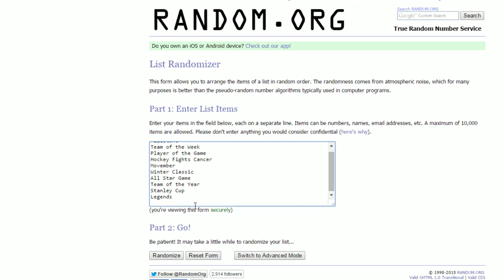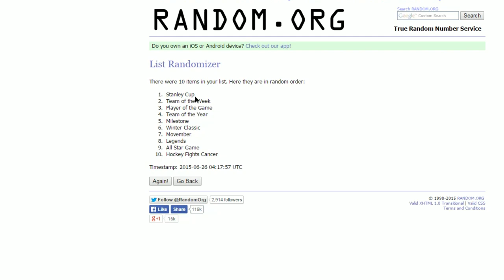NHL 15 HUT ROULETTE Ep.20 - "Super Episode"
I hope you guys enjoy the 20th episode special! Took a little more work than I thought, but it's done :)

Rules:
2. Lose = Get rid of x players depending on loss streak
4. Hat-Trick = Special Card Upgrade to the player
5. Shutout = +5 Goalie Training + 1 x Change Team/Position Change
6. Get a special card for 5 game win streak